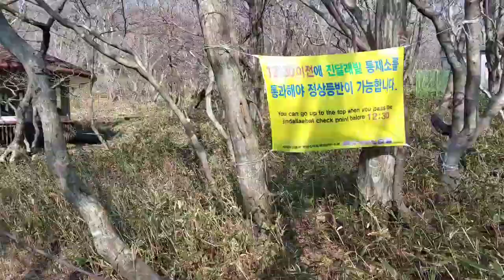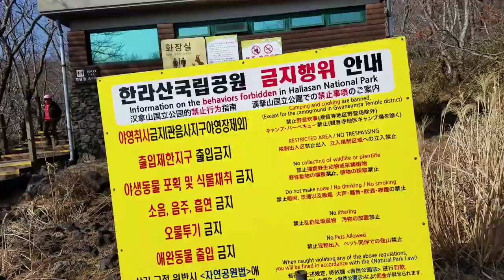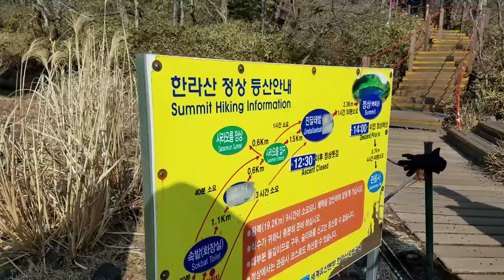up to the "first base" of Hallasan mountain in Jeju, South Korea